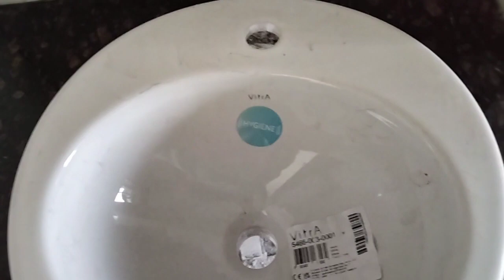ग्रेनाइट पत्थर कटिंग करके वास वेशन कैसे लगाएंGranite design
हमारे यूट्यूब चैनल आपका
your search
tile installation
how totile a floor
tile floor installation
How to tile goniya
how to dise tile flooring
Techniques Install Ceramic Tiles
Bedroom
How to Install Wall Ceramic Tiles
install Tiles Large Format
Techniques Install Floor With Ceramic Tile
how to tile a floor
large format tille
how to tappa tiles kase lgae
how to tappa rejr map kase nikale
how to tappa kase lgae
tilas kase lgae
how to tile tappa
how to tappa tiles sktig
tappa marbel sktig
do it yourself
how to tile a bathroom
how to cut tiles
diy
diy projects
home improvement
how to install tile
floor tile design
gwent
animals bido
fit a door frame
interior door frame